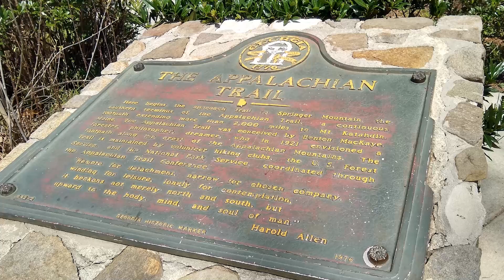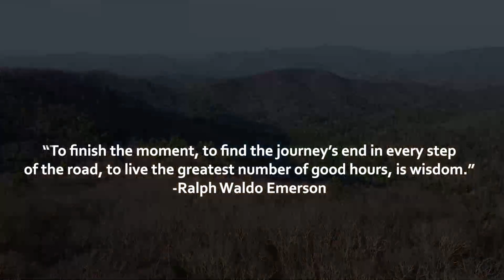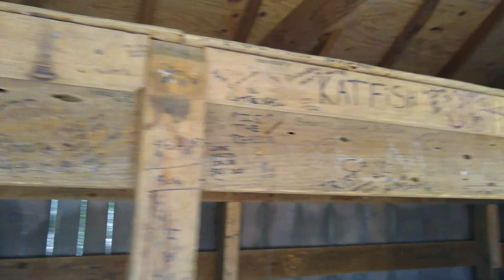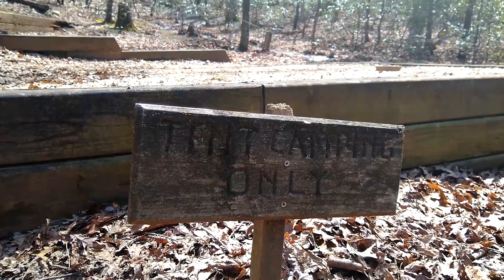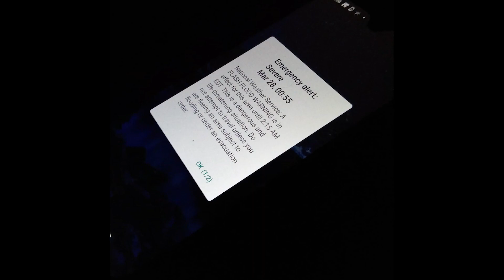Kicking off our Nomadic Life at the Appalachian Trail | Perpetual Adventures | Episode 3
A big part of why we chose to go nomadic stems from the same reasoning we chose to hike the Appalachian Trail back in 2008. Why is that you may ask? "Because we can" is usually our answer. Since we were already in South Carolina, we decided to head down to Georgia to do a little reminiscing at the approach trail to Springer Mountain, where the Appalachian Trail starts, and truly kick off living life on the road!

☕Buy Us a Coffee: (It's a friendly metaphor, not real coffee. Each "coffee" is $5 and you can buy us as many as you like.)

⛽Help Keep Us on the Road!
Download the FREE GetUpside app to earn cash back on fuel!

🎥Camera Gear:
Vlogging Camera
Vlogging Camera Creator Combo
Camera Extension Rod